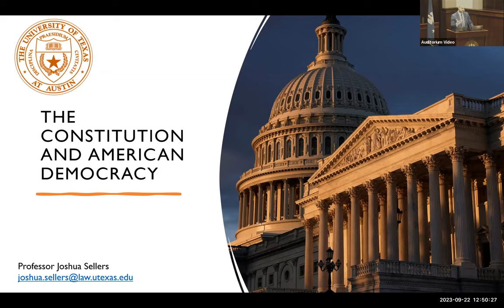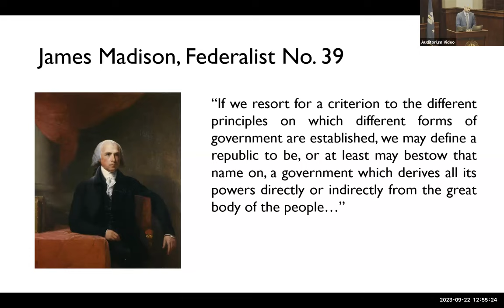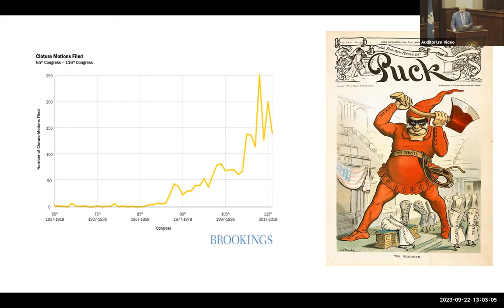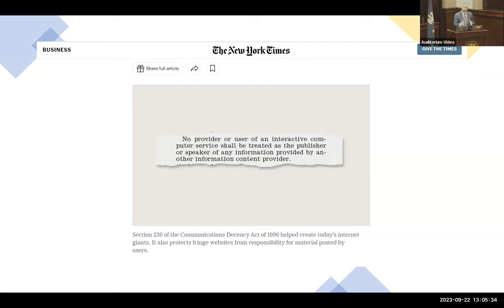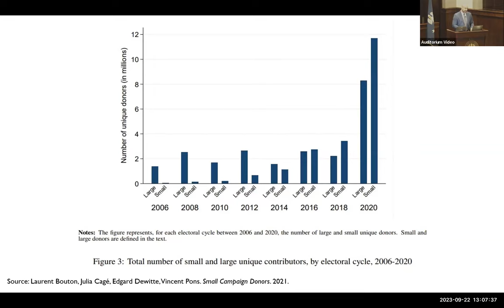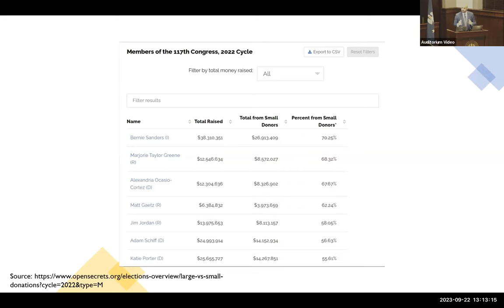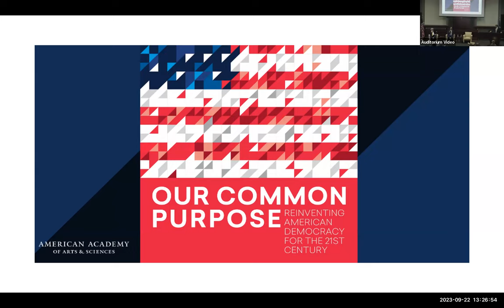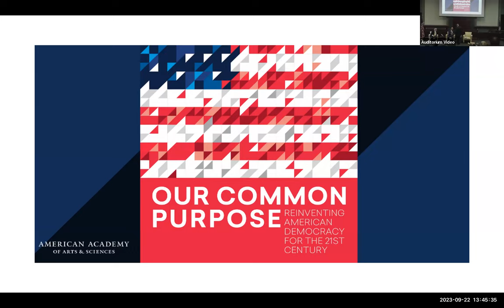The Constitution and American Democracy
A talk at the Eric Voegelin Institute on the American Constitution and American democracy on Constitution Day.
VoegelinView is a review of Art, Culture, Politics, Science, and Divine Ground. The online journal of the Eric Voegelin Society, it is dedicated to publishing essays, reviews, poems, interviews, and more dealing with the human condition and the fundamental expressions of the soul and human civilization.